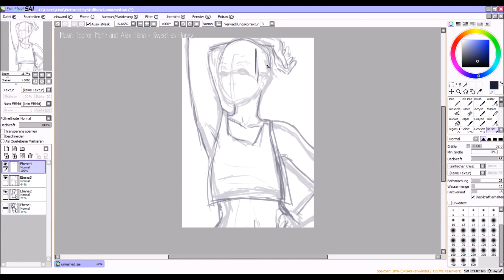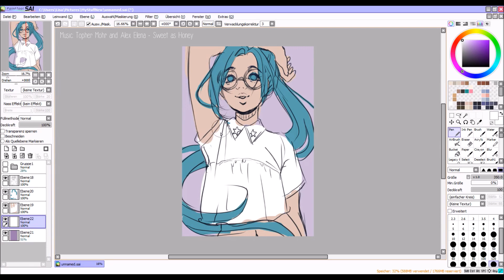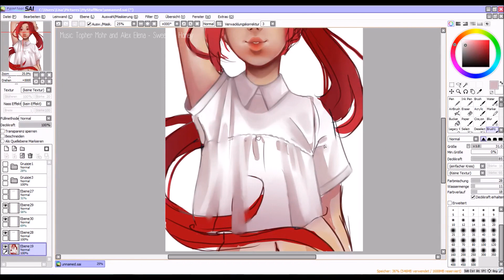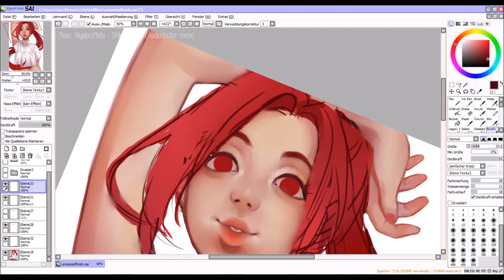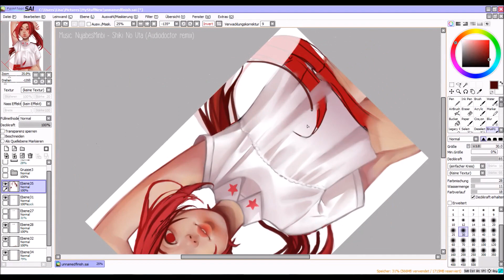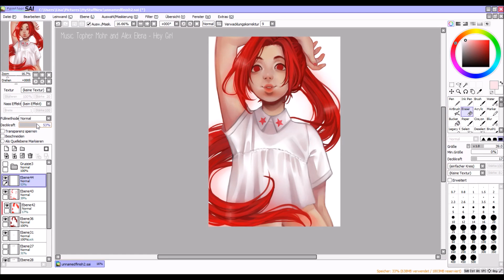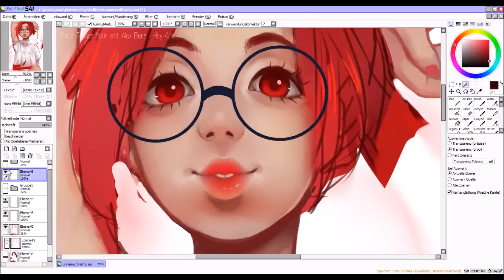Red Wave - Speedpaint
▼ Deutscher Kommentar Unten ▼

I bought this blouse a couple of days ago. It's so light and wavy - I had to draw it.

I hope you had a great day so far! ^ ^

1) Sweet as Honey (YT Library)
2) NujabesMinmi - Shiki No Uta (Audiodoctor Remix)
3) Hey  Girl (YT Library)

Hey! Willkommen zurück!

Ich habe vor ein paar Tagen diese Bluse gekauft und musste sie einfach zeichnen. Sie ist super luftig ^ ^

Ich hoffe du hattest (und hast auch weiterhin) einen schönen Tag!

Ich finde es echt klasse, wie gut das "Doodling your Comments" Video angekommen ist! Davon werde ich auf jeden Fall mehr bringen. Ich schaue momentan auch nach Szenen für eine neue Animation. Also keine Angst, ich bin dabei! ^ ^

Programm: PaintTool Sai
Zeit: 4 Stunden

1) Sweet as Honey (YT Library)
2) NujabesMinmi - Shiki No Uta (Audiodoctor Remix)
3) Hey  Girl (YT Library)